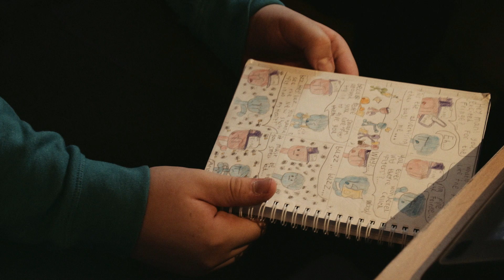Arlo an the Adventures of Puzz